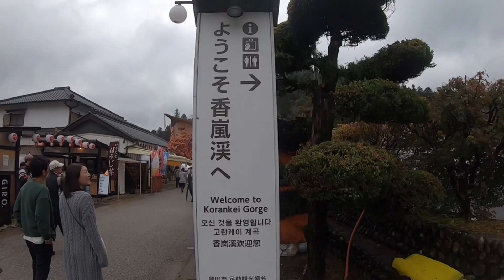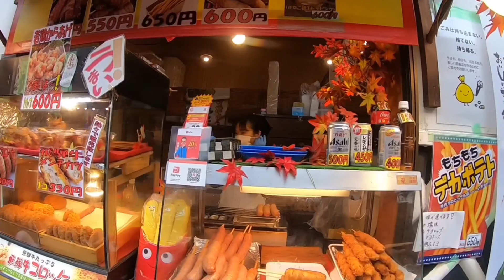Autumn Leaves In Japan One of the best place to visit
one of the best tourist attraction for autumn 🍂 leaves is found in korankei toyota city
watch and explore the area with us